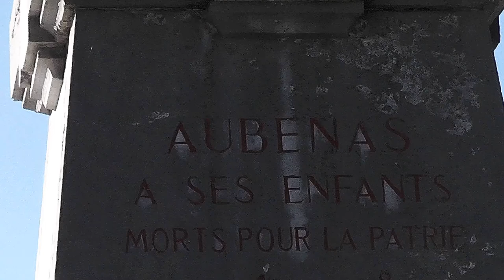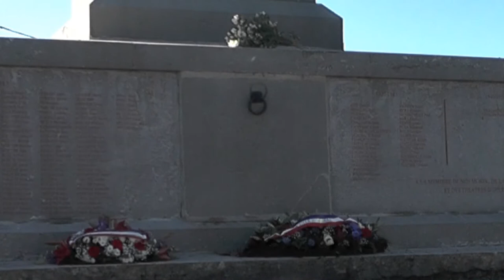11 novembre commémoration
à Aubenas ce matin du 11/11 à 11h devant le monument commémorant la guerre de 14/18 nous étions 5 puis 6 à venir chanter la chanson de Craonne puis le chant des partisans  ,(car en 40 on a tiré sur des lycéens et des étudiants etc... qui venaient commémorer 18),constatant que la cérémonie "officielle" s'était déjà déroulée en catimini ; nous avons aussi célébré cette armistice.